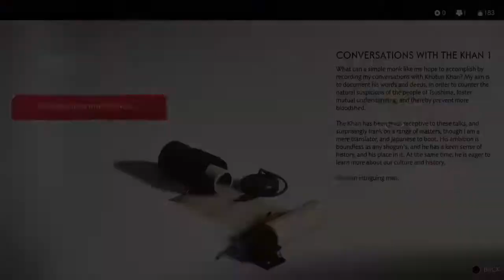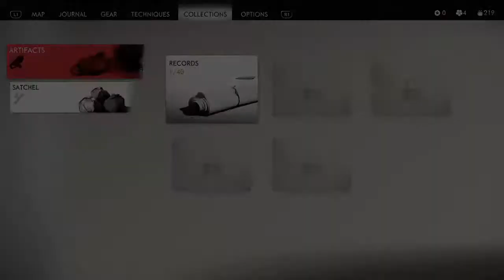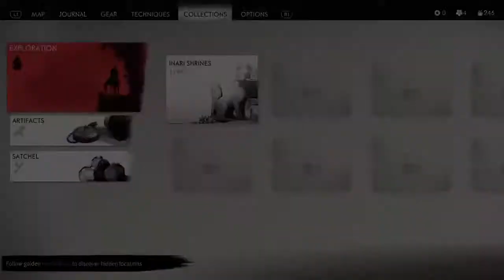Ghost of tsunami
im awsomme